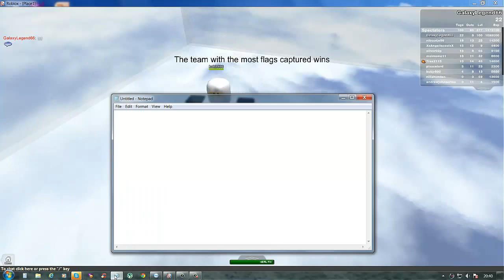Paintball Sentries and A lot of Gameplay Ep.3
Hey guys, Welcome to my third video on Paintball Sentries and Gameplays. I dominated all the other guys getting a new personal record of 25 sentries!! Peace Bros!!